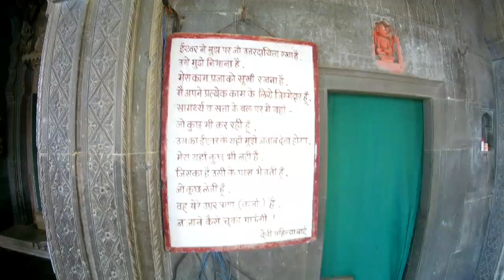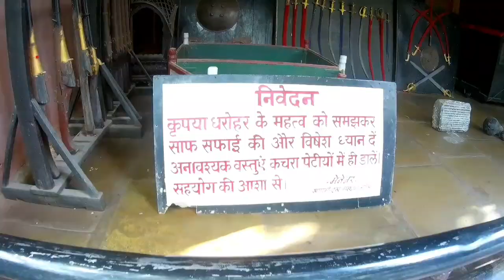Indore ka famous TOURISTIC Place Maheshvar|| handloom Saree || devi AHILYA KI Nagari#itsindianveer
Hello guys
Mera name veer he
And aj explore karenge maheshvar jo ki madhya pradesh khargone district
Me pdta he
Maheshvar ak bahut hi famous or historical place he explore krne ke liye
Yha pr holker vansh ki maharani devi ahilya ki bnai gai sunder ghat or yh maheshwari sadi he liye bahut famous he

Hello dosto to aj me ap ko batane wala hu maheshvar ke bare me jo ki maharani devi ahilya bai ke dwara banai gai bahut hi sunder ghat he jo ki narmada ndi ke kinare pr basa he or sunder ghat ka nirman kiya gya he

Maheshvar ka jikra mahabharat tatha ramayan me b kiya gya he